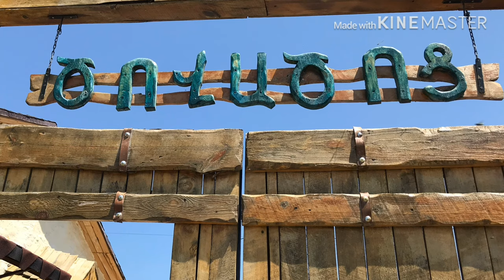아르메니아 🇦🇲 세반(Sevan L.)호수에서 점심 /코카서스2국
2019/6/23 세반호수, 아르메니아
코카서스2국 패키지중